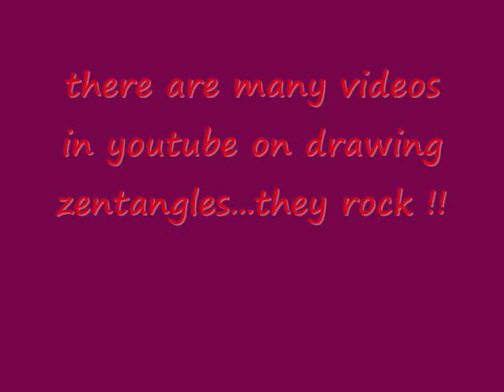sept coppell farmers market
my first try drawing zentangles.  please search zentangles for a great video